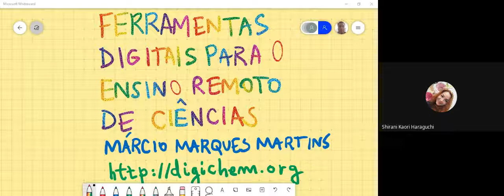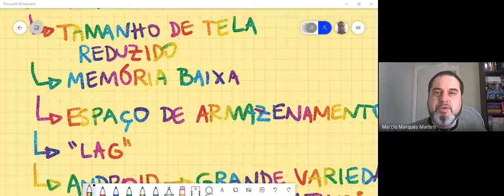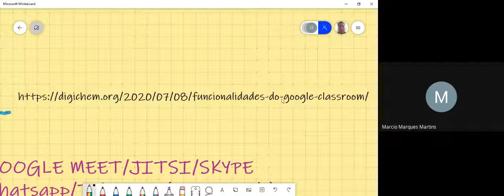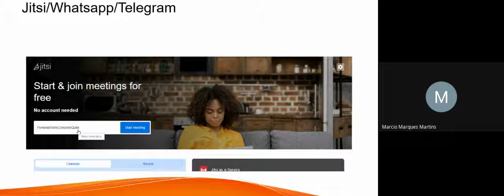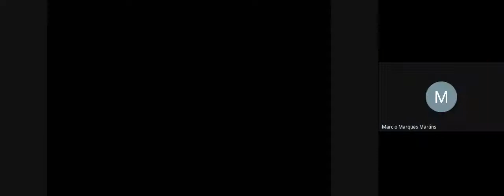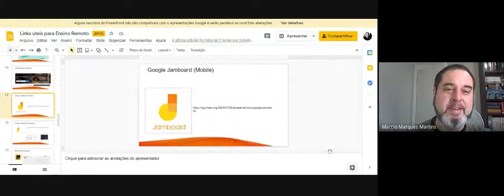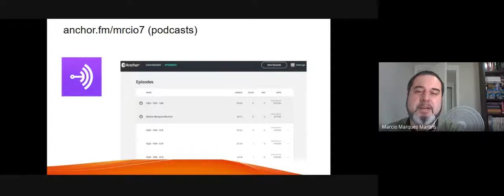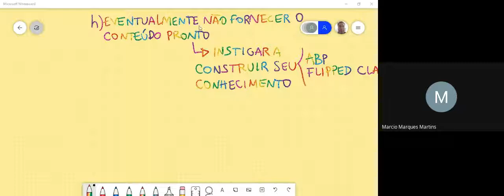LIVE; Ferramentas digitais para o ensino remoto de Ciências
Em parceria com a Universidade Federal do Acre (Programa de Residência Pedagógica CAPES), nessa live eu abordo algumas dicas e estratégias para enfrentar o dilema de como iniciar atividades de docência na modalidade remota frente a problemas como dispositivos para acesso à internet, velocidade de conexão e sistemas operacionais disponíveis para criação e divulgação de conteúdo didático.